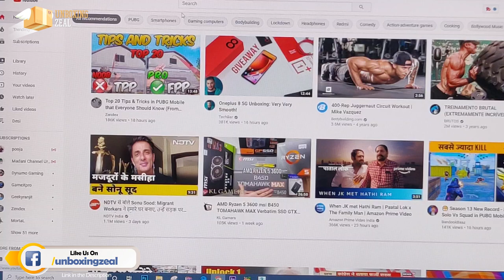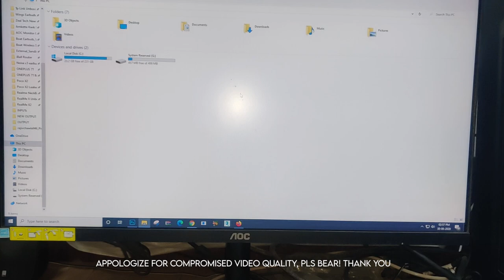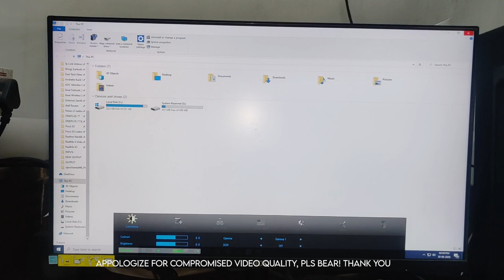AOC 24B1XHS 24inch LCD Monitor - HONEST Long-Term Review!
Best Buy

Hi guys

Welcome to Unboxing Zeal.com Youtube Channel

This video is a long term Honest review of AOC 24inch Full IPS LCD Monitor

You can have the fist look and Physical overview and initial impressions of this AOC 24inch Full IPS LCD Monitor in our unboxing video done earlier This is the deal to look out for before it ends.

I have given you in-depth HONEST Review with Pros and Cons

You can buy the product from the link above
Undoubtedly the best 24inch IPS LCD Monitor Under 10k in town

We have tried to give the honest long term review I hope you guys would love this

I hope you guys would love this.

Do follow us on below mentioned Social media handles.

Keep liking Keep Loving.